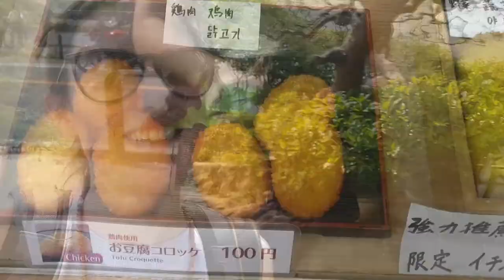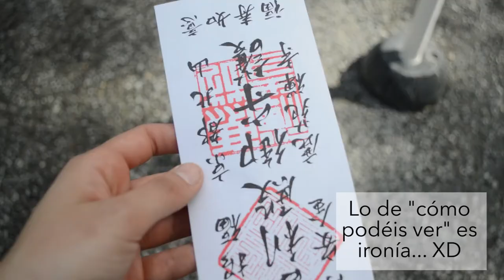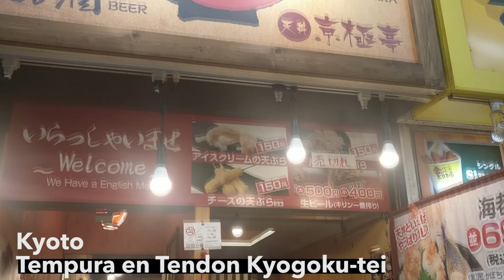1 SEMANA EN JAPÓN. Vlog 2 Kyoto: Excursión a Arashiyama, templo dorado, camino del filósofo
Día 2:
Arashiyama (excursión de medio día)
• Tenryuji
• Bosque de bambú
• Paseo por el rio
De vuelta a Kyoto
• Pabellon dorado
• Palacio imperial
• Castillo de nijo
• Pabellón de plata
• Camino del filosofo
• Nanzeji temple
• Tendon Kyogoku-tei